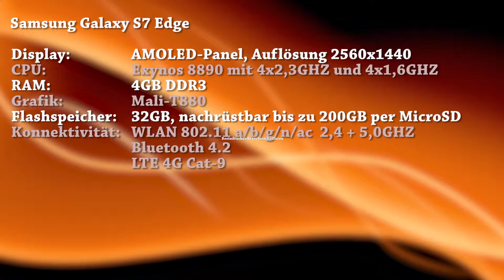Samsung Galaxy S7 Edge - Teaser des Reviews - Das Monty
Das Monty hat einen kleinen Teaser zum  Review des Samsung Galaxy S7 Edge erstellt. Ich hoffe, er gefällt euch.

Hier die Links zum vorgestellten Produkt

Amazon
Wenn ihr auf die Amazon-Links klickt und etwas kauft, unterstützt ihr mich und meinen Kanal damit, da ich eine kleine Provision erhalte und dieses Geld in besseres Equipment investiere.
Preislich habt ihr KEINEN Nachteil ;)

Samsung Galaxy S7 Edge 32gb

Mein Equipment:

Videokameras:

- Nikon D5500 mit Kit-Objektiv 18-55mm

- Objektiv Nikon 1,8 35mm Festbrennweite

- Webcam Logitec C920 HD Pro

- Steadycam von Tarion

Capturing:

- HDMI Elgato Gamecapture HD60

- Scart - HDMI Konverter

König CMP Mic8
Beleuchtung:

Softboxen inkl. Greenscreen

Grafikkarte MSI Gaming 6G GTX980ti